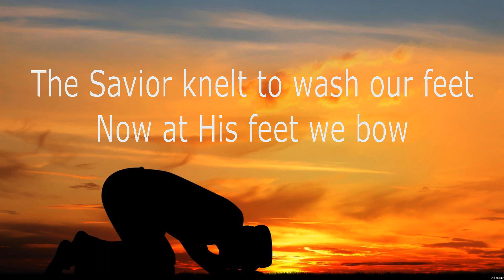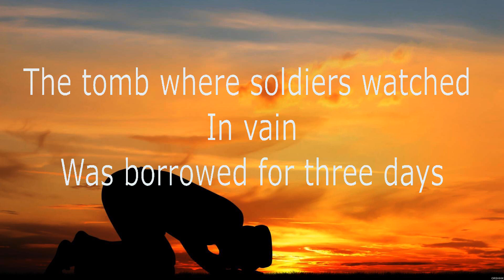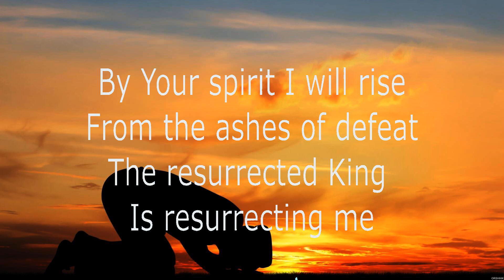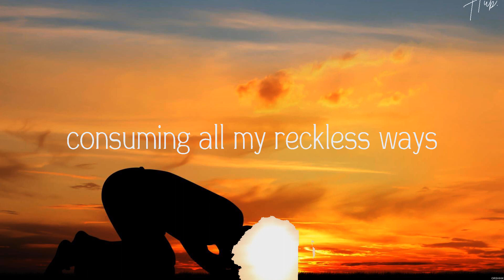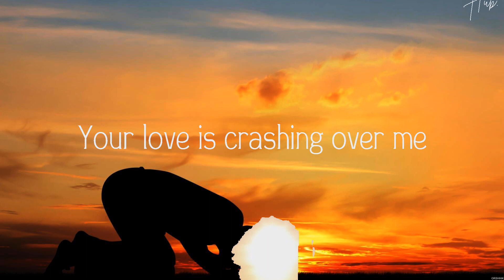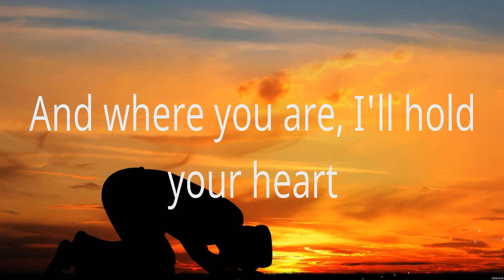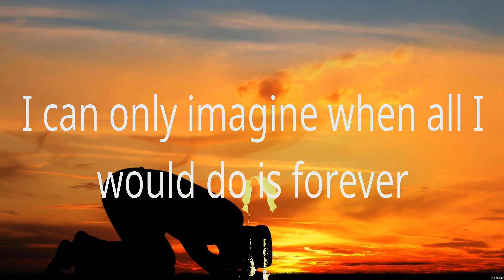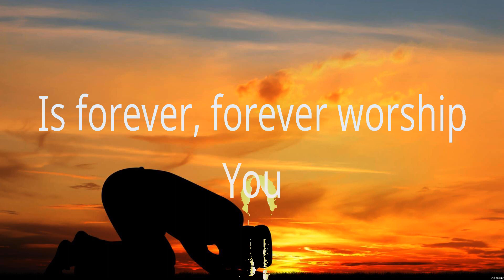Elevation Worship Resurrecting Lyrics Hillsong Young & Free, Casting Crowns, MercyMe #9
Elevation Worship - Resurrecting (Lyrics) Hillsong Young & Free, Casting Crowns, MercyMe

1. Elevation Worship - Resurrecting
2. Hillsong Young & Free - Gracious Tempest
3. Casting Crowns - Just Be Held
4. MercyMe - I Can Only Imagine